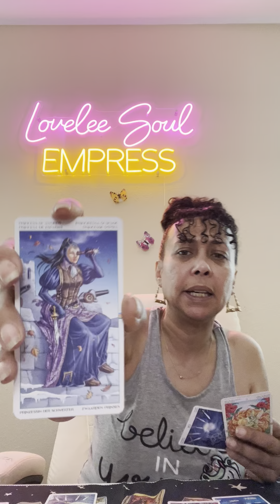Air Signs Listen to Your Intuition or You’ll Regret it! April Reading